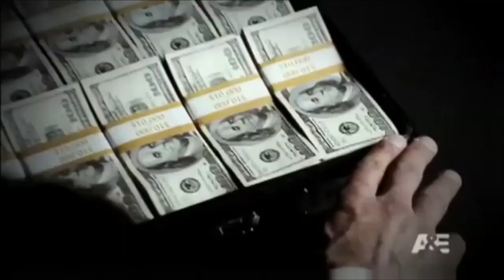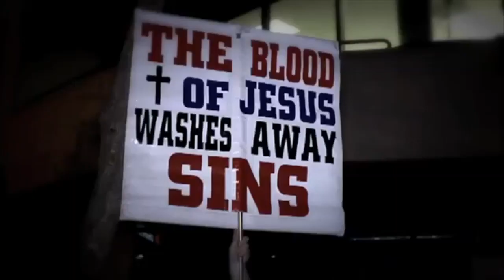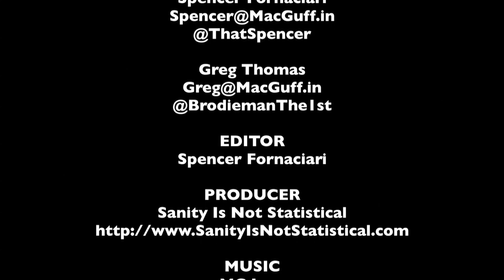DVD Rundown 5-28-2013 - The MacGuffin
Spencer Fornaciari of The MacGuffin and Ben Kendrick of Screen Rant give their DVD rundown for May 28th, 2013. In this episode they discuss Longmire, Beetlejuice, Hellbound? and Life Is Sweet.